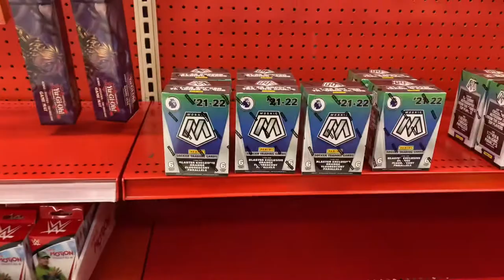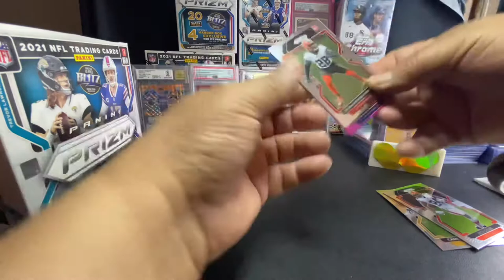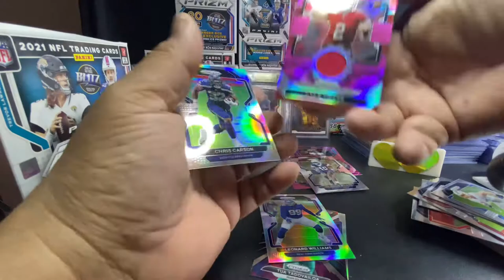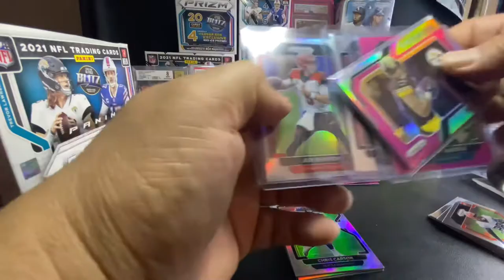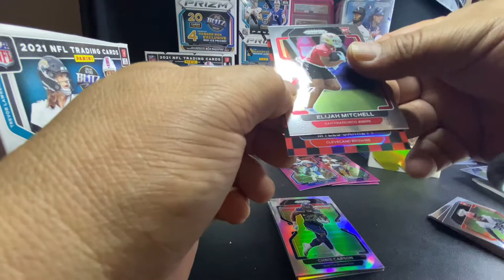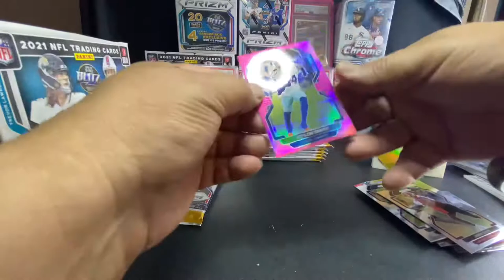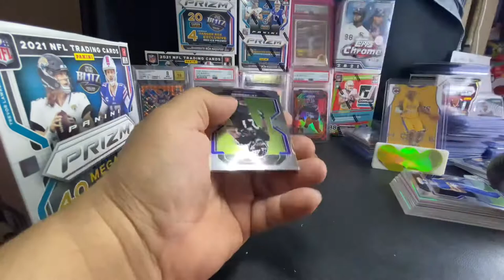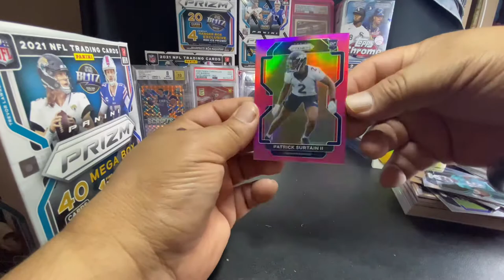Card Hunting + Prizm Case Hit rookie QB?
This is a card hunting video and I open up 3 Prizm megas and I get a case hit.